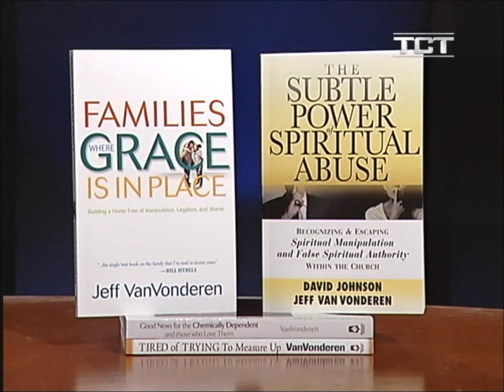Jeff VanVonderen TCT Interview #2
Jeff explains how addiction affects family systems